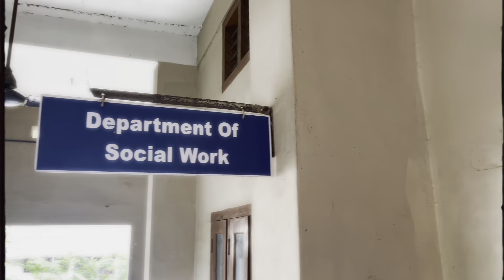Aaramam 2023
Rural Camp organised by the Department of Social Work.